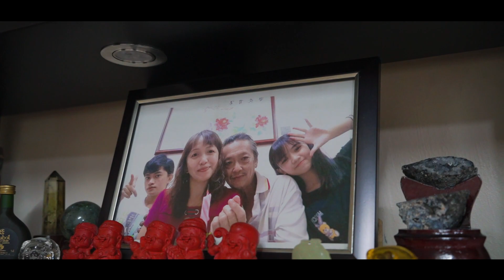子洋&瑩琇 Wedding Actual Day